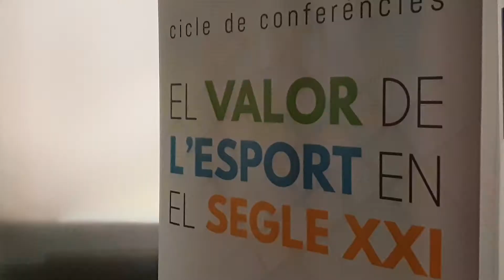Conferència del cicle "El valor de l'Esport en el segle XXI" titulada "Superant reptes amb l'esport"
La conferència ha comptat amb la presència d’experts com l’exporter i tècnic de gran recorregut, ambaixador de la Fundación Luzón, Juan Carlos Unzué; i la directora de Ferraro Consulting, psicòloga de l’esport i l’activitat física, i esportista d’alt nivell, Montserrat Ferraro, com a ponents.